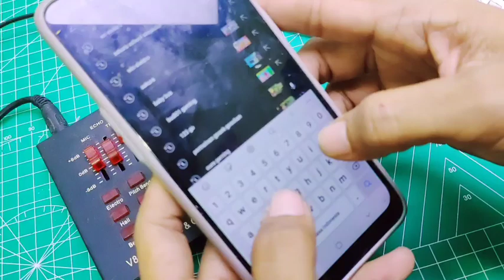cara karokean di power pam 5volt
karokean modal irit